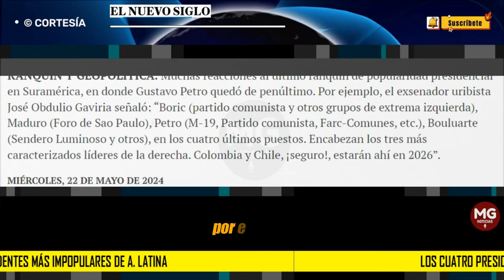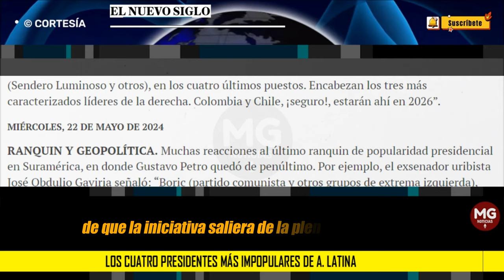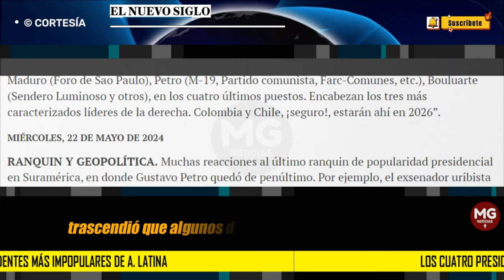❌ LOS CUATRO PRESIDENTES MÁS IMPOPULARES DE AMÉRICA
Muchas reacciones al último ranquin de popularidad presidencial en Suramérica, en donde Gustavo Petro quedó de penúltimo.